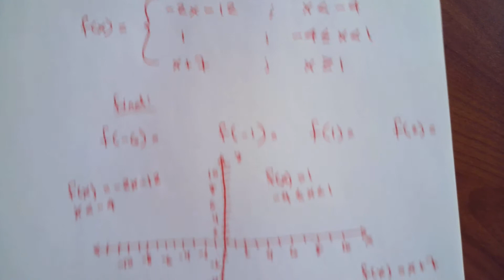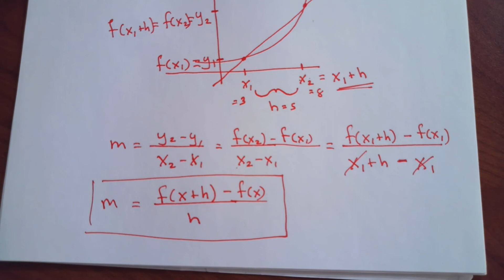MATH 1314 - LECTURE NOTES - 9 23 21 - PIECEWISE DEFINED, DIFFERENCE QUOTIENT & COMPOSITE FUNCTIONS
This is the original video from the 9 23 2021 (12:30) class. It reviews Chapter 2 Section 1 - Piecewise Defined Functions and continues to Chapter 2 Section 2 - Algebra of Functions and Difference Quotient